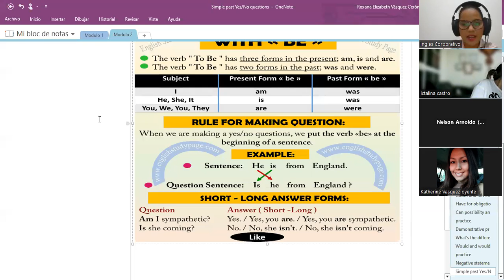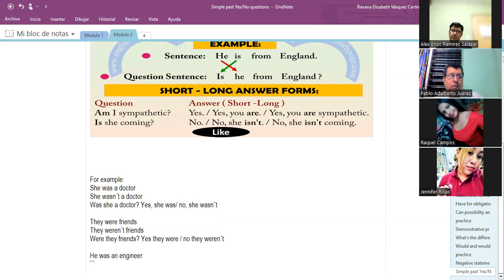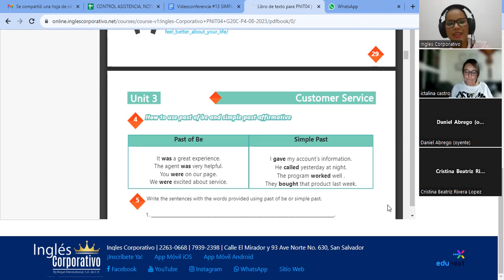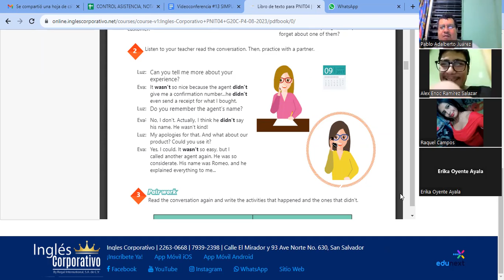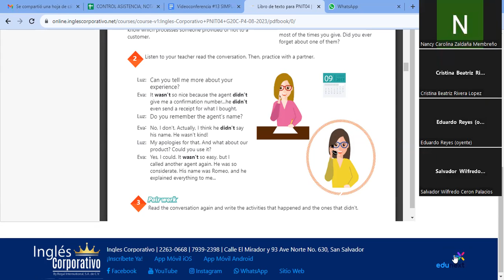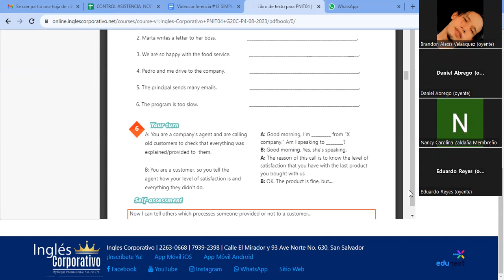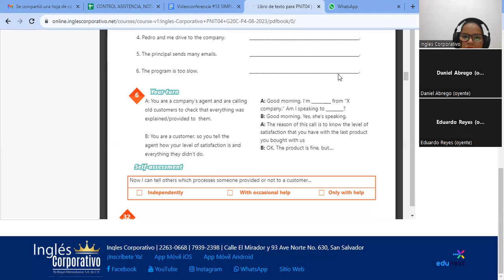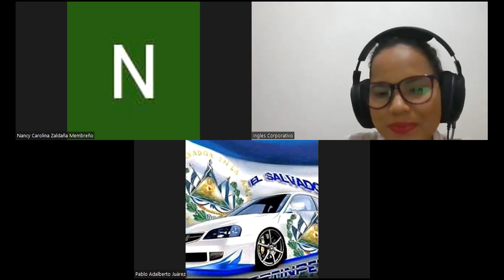SESION13-25-08-2023-AC29750-0004-2023-vasquez-Simple past Yes/No questions